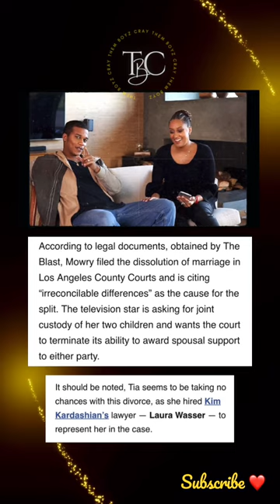Tia Mowry files for DIVORCE after 14 years of MARRIAGE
She's been so happy ever since.